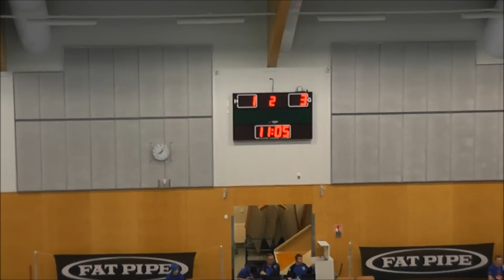Salibandy: LeBa'96 - SB Welhot | 06.01.2012 | Maalikooste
Salibandyn II-divisioonan peli: LeBa'96 - SB Welhot 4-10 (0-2, 1-3, 3-5). Maalikooste ottelusta.